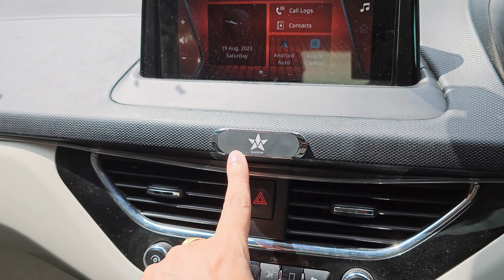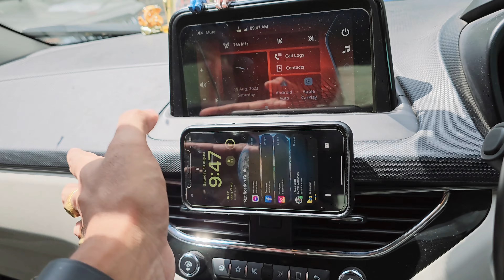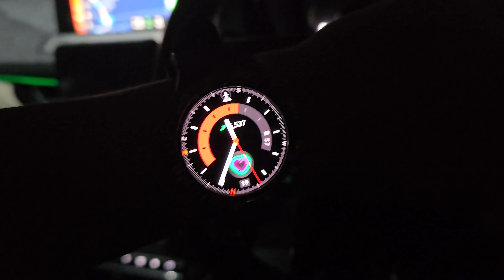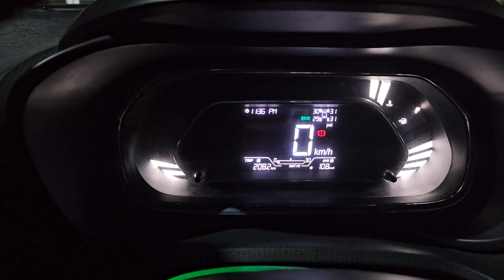Fearful Night Journey: Danger Road from Ratua to Bihar | Travel Vlog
Bihar travell
morning routine
productive day in my life
vlogs
best camera for vlogging
before i started vlogging -
vlogging tips
Vlogging
tata nexon
tata nexon review
Tata nexon drive